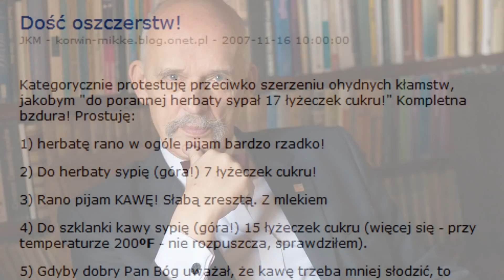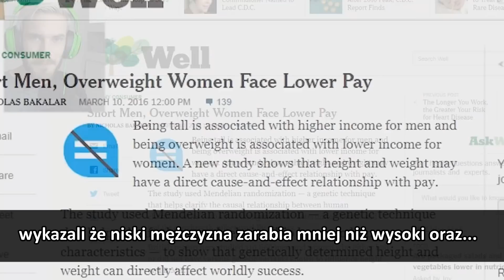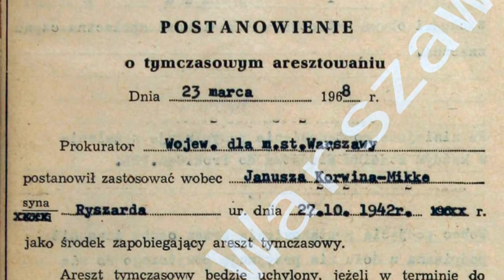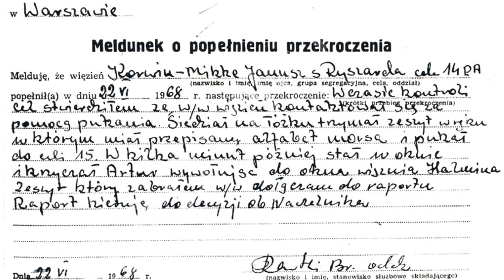10 ciekawostek o Januszu Korwin - Mikkem #2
W dzisiejszym odcinku z serii 10 ciekawostek o politykach, przedstawiam drugą część 10 ciekawostek o Januszu Korwinie Mikke. Linki do źródeł umieszczam w opisie pod nagraniem.

Numer mojego konta bankowego dla osób, które chcą mnie wesprzeć finansowo:

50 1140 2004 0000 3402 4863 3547